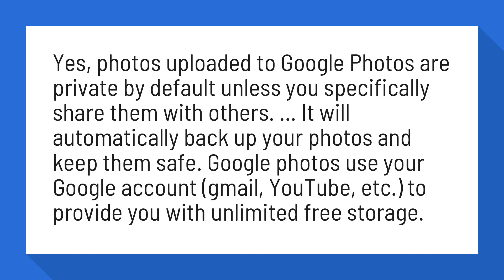Are my photos safe in Google Photos?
Is it safe to save private pictures on the Google Photos app? - Quora

Yes, photos uploaded to Google Photos are private by default unless you specifically share them with others. ... It will automatically back up your photos and keep them safe. Google photos use your Google account (gmail, YouTube, etc.) to provide you with unlimited free storage.